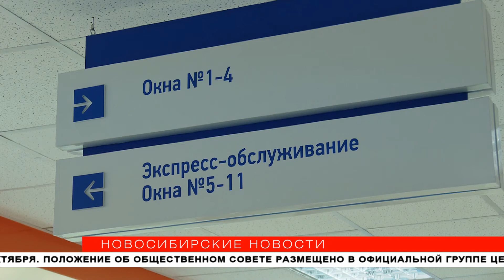Областной бюджет недосчитался 14 млрд рублей из-за пандемии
Бюджет Новосибирской области по итогам года недополучит 14 млрд рублей. Это связано со снижением налоговых поступлений из-за пандемии коронавируса.